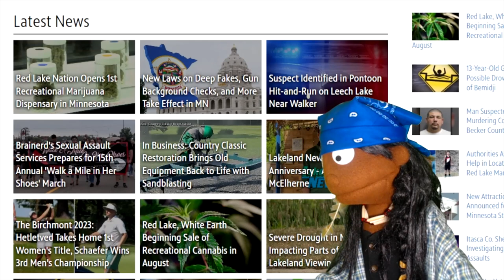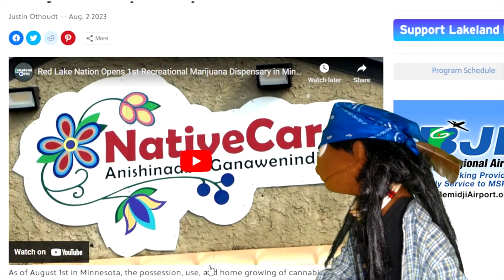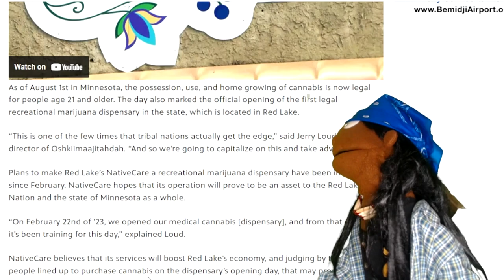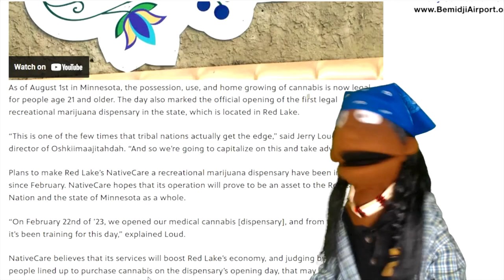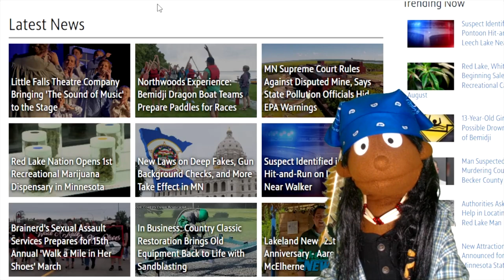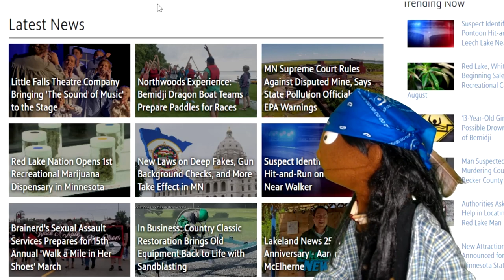RED LAKE REZ OPENS FIRST MARIJUANA DISPENSARY IN MINNESOTA - BOOZHOO NANABOOZHOO by Michael Lyons